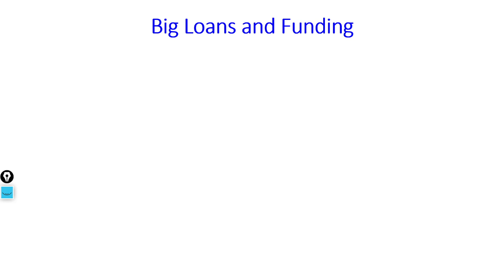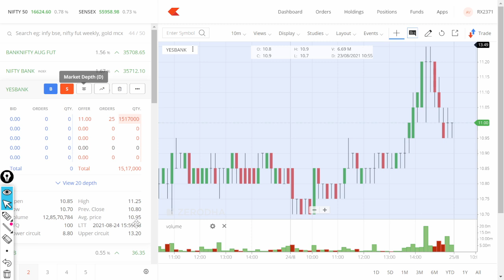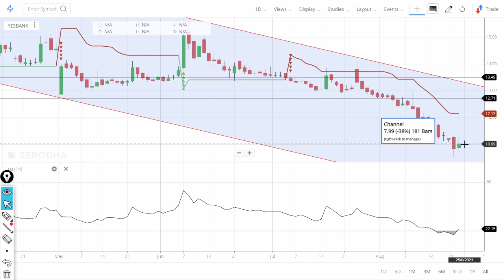Why Yes Bank Share price is going higher today? Latest News on Yes BANK STOCK buy recommendation!!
In this video we will learn about Why Yes Bank Share price is going higher today? Latest News on Yes BANK STOCK buy recommendation!!

7. How to earn daily Rs. 2000 risk free by Option selling (PUT & CALL option writing)
0:02 Introduction about the Yes Bank company
0:36 - Fundamentals of the Yes Bank stock
01:08 - Technical Analysis of the Yes Bank stock
02:03 - Our Recommendation Yes Bank
02:44 Conclusion Yes Bank

1) What are the top Stocks in News today?

2) What Stocks are expected to rise today?

3) What is the latest quarter results?

4) Which share will go up in future?

5) What is the stock market doing today?

Yours
At YouTube Channel Share Latest News Trader
ShivKumar VermaTraders